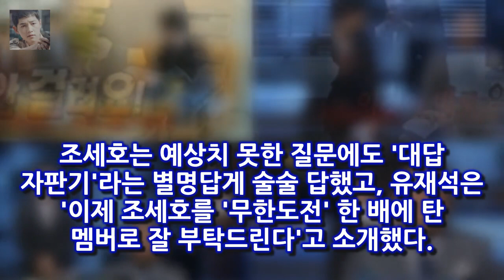(서울=연합뉴스) 이정현 기자 = 개그맨 조세호(36)가 MBC TV 간판 예능 무한도전의 6번째 정식멤버가 됐다 개그맨 조세호 MBC 무한도전 멤버 됐다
(서울=연합뉴스) 이정현 기자 = 개그맨 조세호(36)가 MBC TV 간판 예능 무한도전의 6번째 정식멤버가 됐다
지난 6일 무한도전에서는 새로운 멤버 후보로 부상한 조세호에 대한 자질평가 청문회가 열렸다
조세호는 예상치 못한 질문에도 대답 자판기라는 별명답게 술술 답했고 유재석은 이제 조세호를 무한도전 한 배에 탄 멤버로 잘 부탁드린다고 소개했다

이어 이상민은 탁재훈을 집으로 초대했다 [★밤TView]미우새 이상민 어머니 건강한 모습으로 복귀- 스타뉴스 :
7일 오후 방송된 종합편성채널 JTBC 예능프로그램 이방인에서는 한국을 찾은 이방인 가족 추신수와 하원미 서민정과 안상 이방인 택배요정 안상훈vs통장요정 김생민의 빅매치[종합] :
억울하게 죽은 하지혜양이 안타까웠고  돈으로 청부업자를 사서 사람을 죽인 사모님에게는 분노가 치밀어 올랐습니다  그것이 알고 싶다 - 사모님 속편 - 정말 필요한 것은? :
이번 화보는 시트러스 우드 아로마틱 플로럴 등 올해에 제안하는 네 가지 향기를 주제로 진행됐다 정혜성 저글러스투깝스도 모니터링..연구- 스타뉴스 :
추신수 `신혼시절 돈 없어 불행 아내 산후조리도 못해줘`  돈이 많지 않아도 불행하지 않았다: